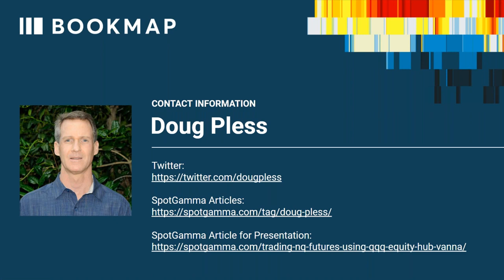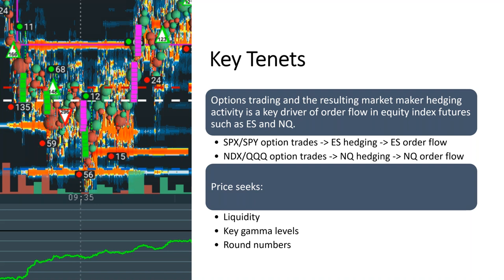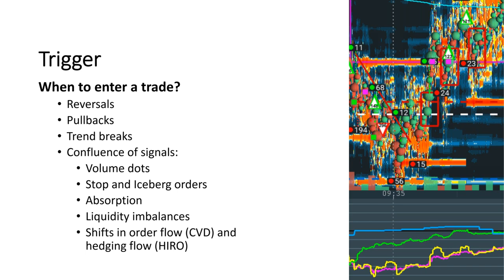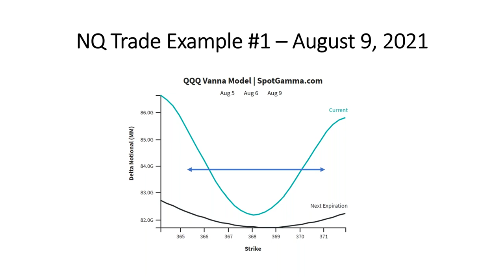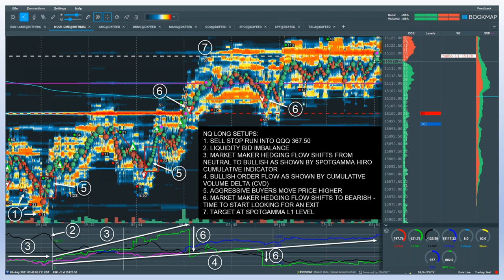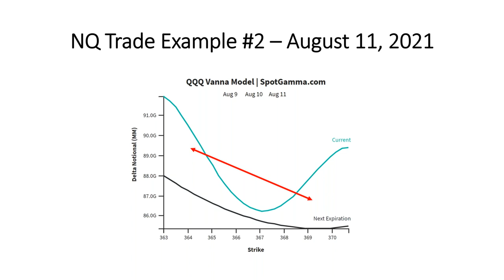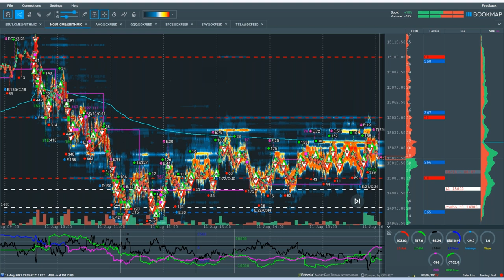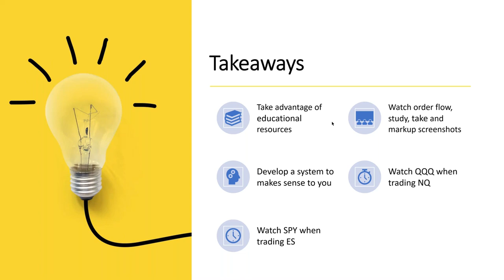Bookmap User Insights 2021-09-24 | Doug Pless | Pro Trader Webinar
In this webinar, Bookmap User Doug Pless details his market preparation and trading strategy using options and gamma levels to set his trading thesis for the day.

- Market preparation with Options outlook
- Details into his strategies order flow strategies
- Use of several market correlations and confluences to find high probability opportunities.

ABOUT DOUG PLESS

Doug began trading options around 2008, focusing on premium selling strategies. He learned to trade options from a variety of traders and mentors, including Don Kaufman, Scott Kramer, Dan Sheridan, and Tom Sosnoff. In 2017, he left a career in engineering and information technology and began trading full time. After being introduced to futures trading in 2019, he began to seek a deeper understanding of the futures markets, order flow, and why price reacts at certain levels. He discovered Bookmap in early 2020 and SpotGamma later that year. He currently day trades futures and stocks full time, actively participates in the Bookmap Discord chatroom, posts content daily in the chatroom and on Twitter, and writes articles for SpotGamma.

ABOUT BOOKMAP

GENERAL DISCLOSURE

RISK DISCLOSURE